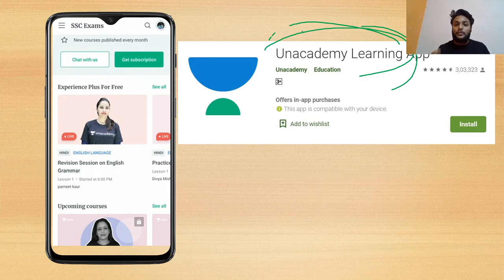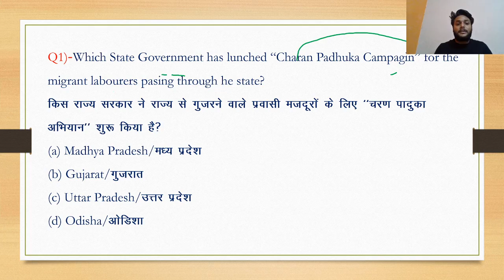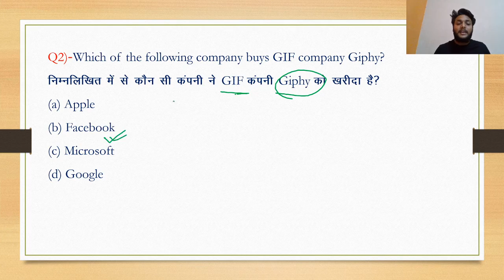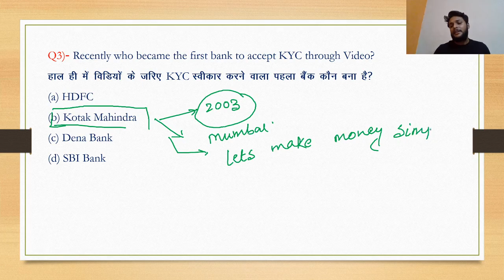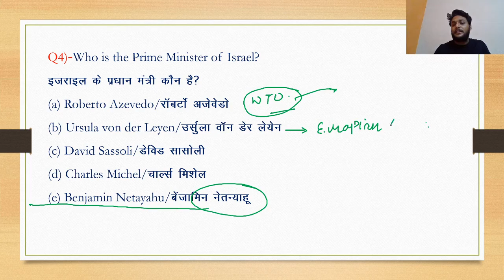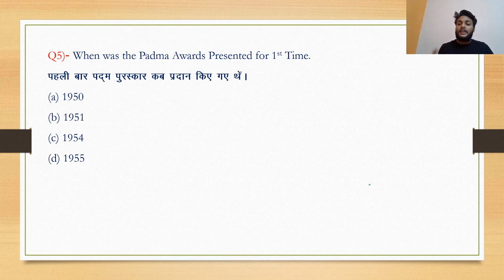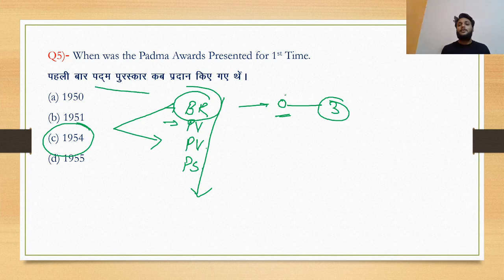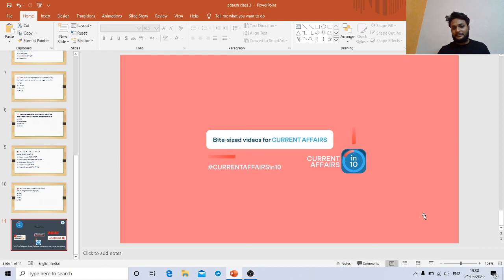Most Important Current Affairs Questions| Current Affairs in 10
In today's lecture, we’ll be covering the important questions on Current Affairs. Learning what is going around the world will help you understand Current Affairs better, resulting in going forward with your preparation for your All Exams. We’ll be continuing this lecture series for Current Affairs for a thorough understanding and completion of your All Exams syllabus.

Adarsh Kumar and more top Educators are teaching live on Unacademy.

Unacademy Subscription Benefits:
1. Learn from your favorite teacher
2. Dedicated DOUBT sessions
3. One Subscription, Unlimited Access
4. Real-time interaction with Teachers
5. You can ask doubts in the live class
6. Limited students
7. Download the videos & watch offline